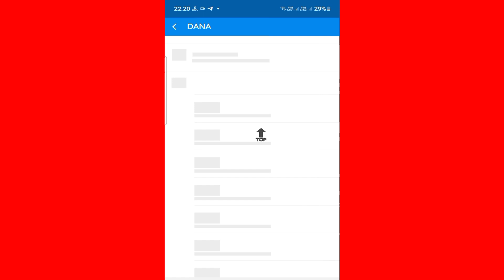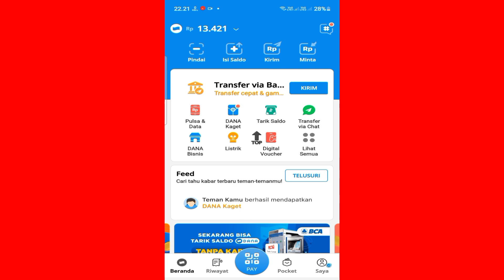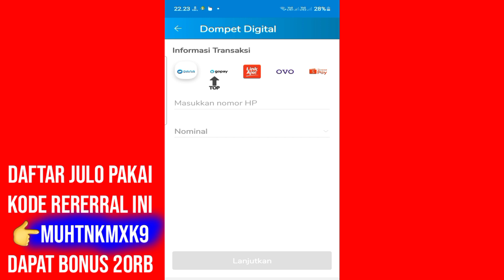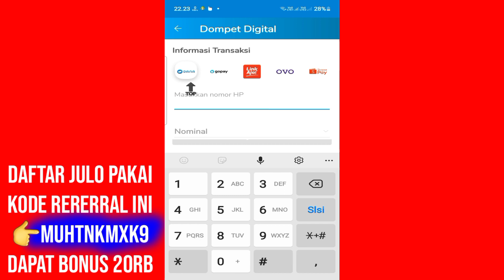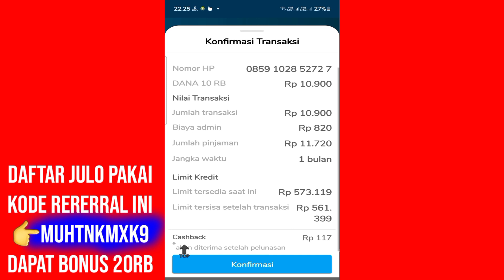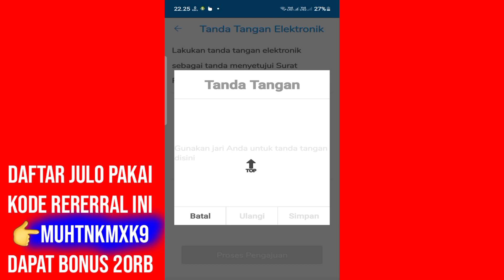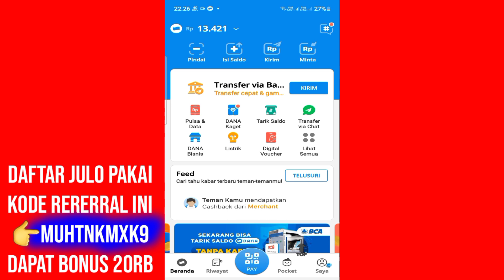APLIKASI PINJAM SALDO DANA TERCEPAT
aplikssi pinjam saldo dana terbaru tercepat

masukan kode referral aplikasi pinjam saldo dana

👉MUHTNKMXK9